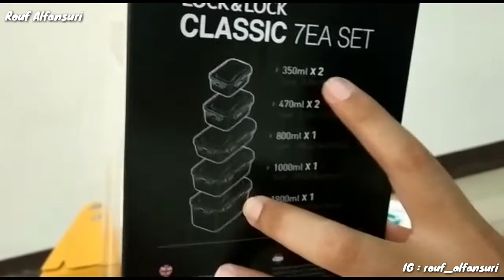Unboxing - LOCK & LOCK CLASSIC CONTAINER SET 18PCS - LEJEL HOME SHOPPING - LOCK N LOCK LEJEL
PEMESANAN
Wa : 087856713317